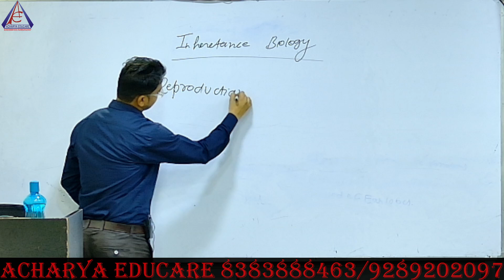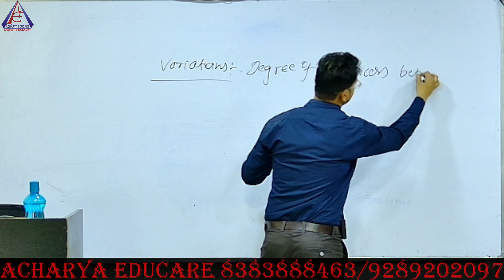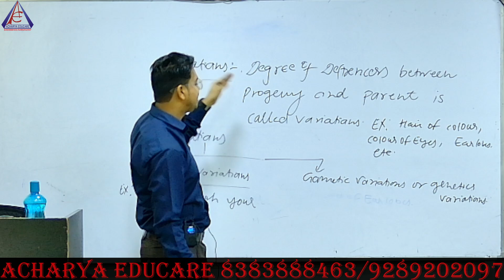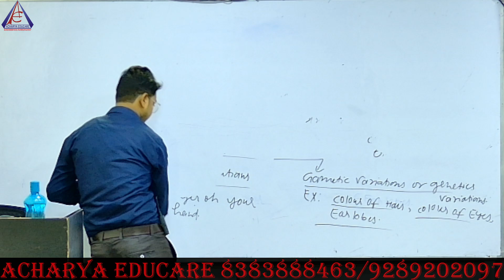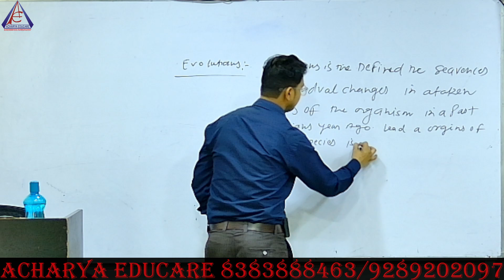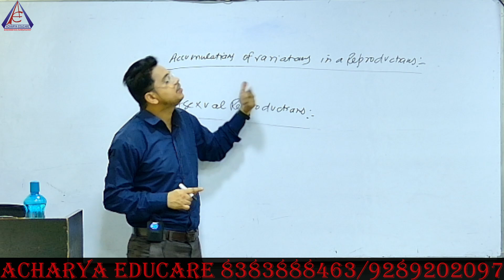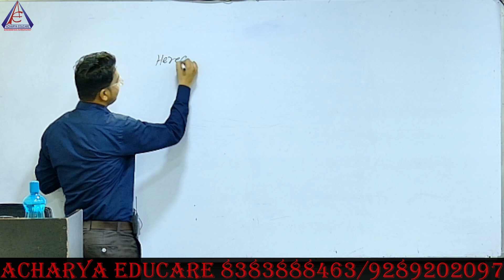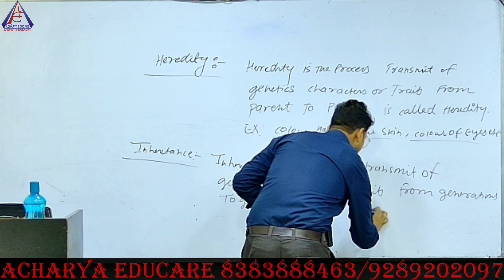CSIR NET Life Science Preparation | Expert Guidance by Aditya Narayan Sir | Acharya Educare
Welcome to Acharya Educare's exclusive CSIR NET Life Science preparation series, led by the renowned Aditya Narayan Sir! In this comprehensive video, Aditya Narayan Sir shares his expert insights and strategies to help you ace the CSIR NET Life Science exam.

🔍 Key Highlights:

In-depth coverage of important topics
Proven study techniques and tips
Detailed explanations and problem-solving approaches